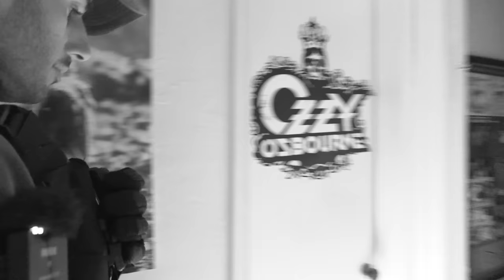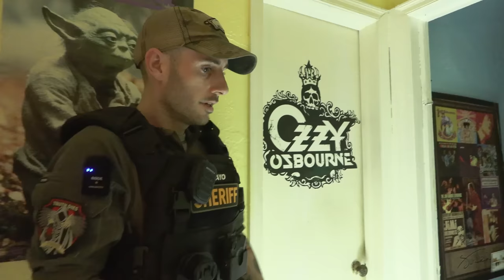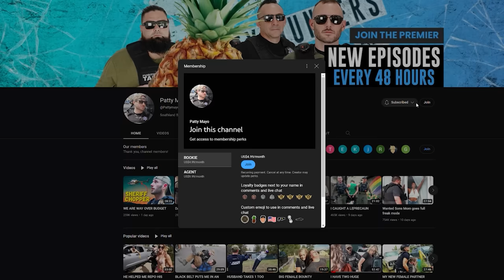USE THE FORCE instead of Use of Force?